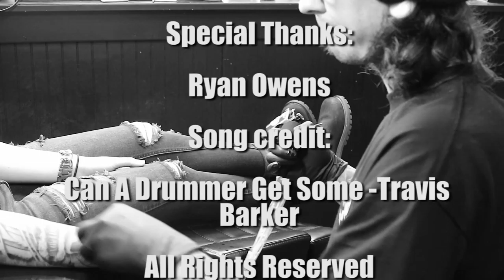A Day In The Life Presents: Ryan Owens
Ryan Owens one of the rising stars in Roseburg, has made a big name for himself in the little time he's been in Oregon. His technique is super high realistic imagery that takes your breathe away. All drawn free hand, he can craft something into a work of art in a matter of hours. Song credit: Give The Drummer Some -Travis Barker.